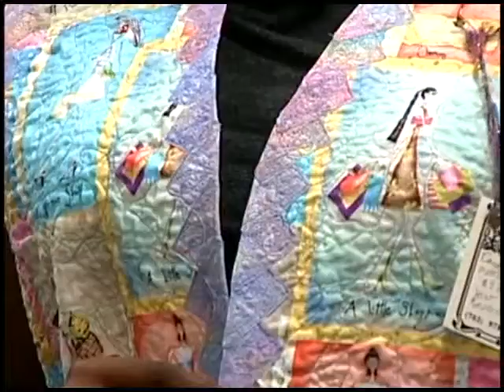Fashion Notes 44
Fashion Notes Episode #44 by Olga Jevtich, Produced by Olga Jevtich, Dated June 2008 for cable television, now available for online viewing. Olga's Fashion Notes showcases the fashion trends of today with interviews of other designers, artists and fashion people from around the Washington, DC metro area. Olga Jevtich is a fashion designer and active member of US Fashion International, and in 2003, Ms. Virginia Senior America.